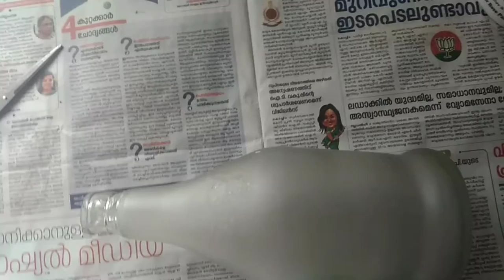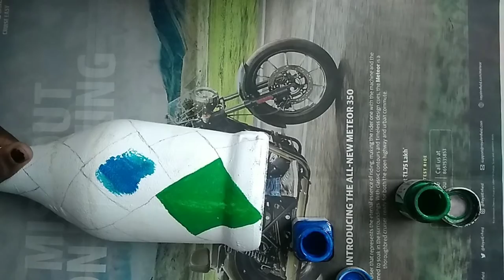Patch work on bottle/ simple bottle art for beginners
as i said i had done  a geometrical colourful bottle art before. I am giving the  link of that video down below